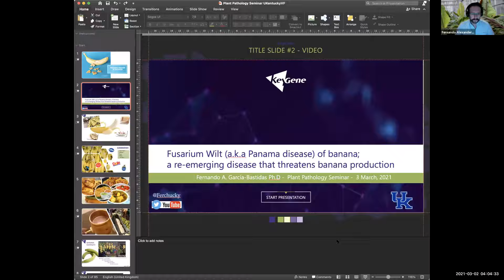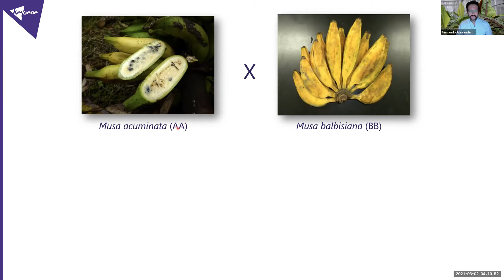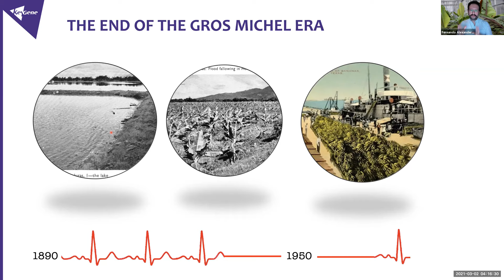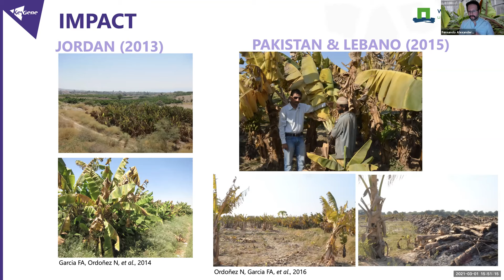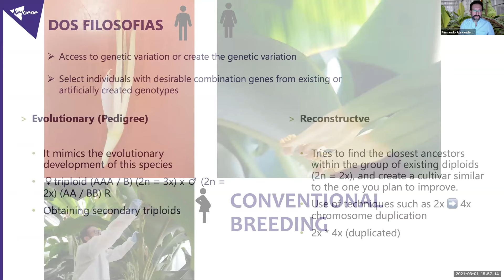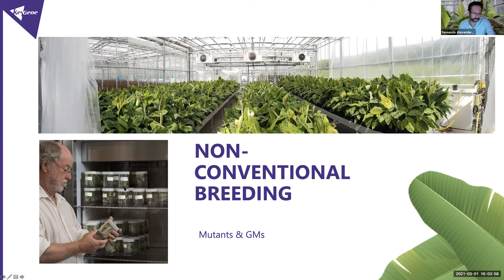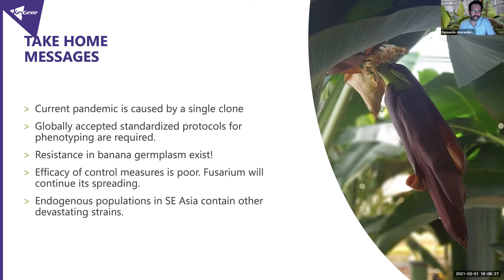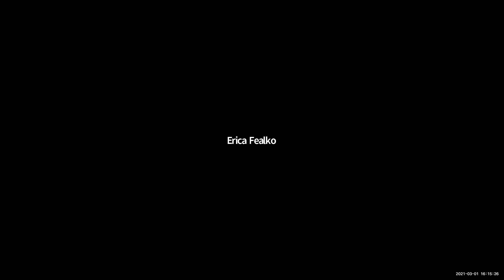Uni of Kentucky Seminar: Fusarium wilt of banana, a re-emerging disease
Seminar presented at the Department of Plant Pathology, University of Kentucky on March 1st.

Abstract:
Despite the fact that bananas (Musa spp.) are the world’s most popular fruit, consumed as a snack or as major staple food in many countries, its production largely relies on a few closely related cultivars, clonally propagated and planted in extensive monocultures. Among these, the globally commercialized Cavendish. These cultivars are susceptible to the devastating Panama Disease caused by Fusarium odoratissimum (AKA Fusarium oxysporum f.sp. cubense Tropical Race 4). In this presentation, we will explore the past, present and future of complex relationship bananas- Fusarium. We will dig into the history and explore the impact of the epic epidemic of Panama disease (Race 1) that devastated Gros Michel bananas in the previous century, how Cavendish saved the industry and the re-emergence of the threat. Finally, we will discuss the possible solutions for disease management focusing on the plant breeding efforts.